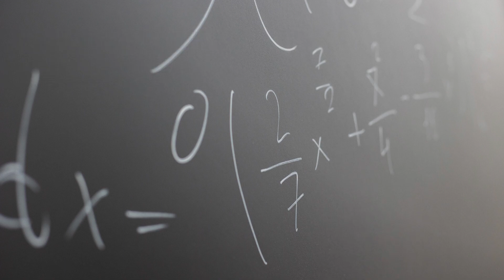Katherine Johnson | Black History Nugget | Black History for Kids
Katherine Johnson began her career at NASA as a human computer.  She became very good at calculating the trajectory or path needed for an orbital flight. On May 5, 1961, Alan Shepard would become the first American in space thanks to Katherine’s calculations. During her career she also provided calculations to help with the Apollo Moon landing and the start of the Space Shuttle program.

To LEARN MORE about African American Women Pioneers in STEM, find resources